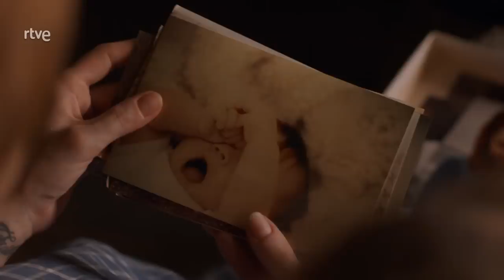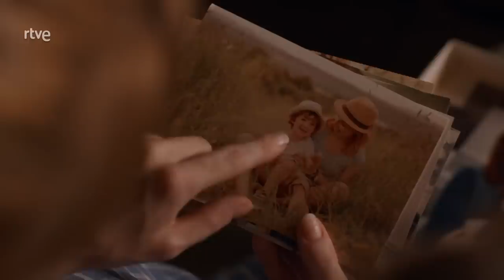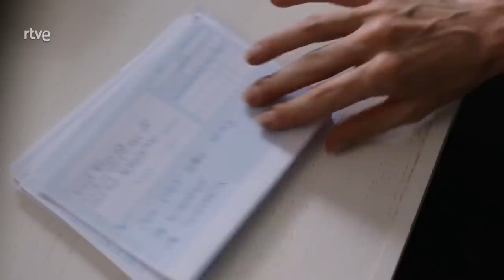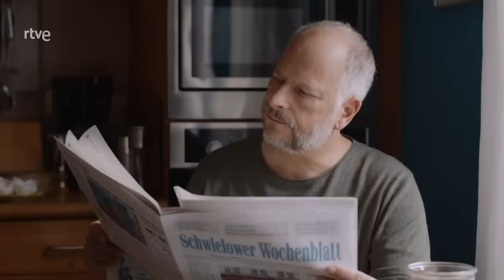Lotta y el centro del mundo [2.019] HDTVRip (Español Castellano)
Lotta y su hija Lilo, viven ahora en Berlín, van de vacaciones de verano a su casa. Sin embargo, su regreso a casa no es realmente tranquilo con su padre y su nueva novia naturista Maren. El padre quiere vender la casa que Lotta consiguió pagar pidiendo una hipoteca y viajar por Tailandia. La doctora Lotta y Maren chocan constantemente. Lotta está especialmente dolorida, pues recuerda su vida en la casa, con los abuelos, su hermano y su madre, que murió demasiado pronto. La novia de su padre, hace que Lotta se sienta desplazada en su casa. A Lotta se le han abierto viejas heridas y su hermano Sebastian, que se acaba de divorciar, no quiere meterse en la decisión del padre de vender la casa. Lotta hace lo posible, para que quienes vayan a ver la casa, salgan espantados. Un día, Lotta encuentra a Maren tendida en el suelo y la lleva al hospital. El resultado de las pruebas hace que su padre y Maren, cambien de planes y que ella se replantee su trabajo en Berlín.